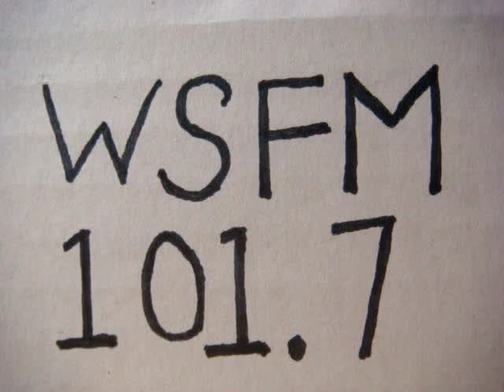No 2326 Your song with Richard Mercer. 24 August 2015